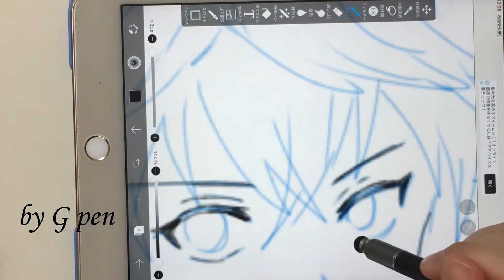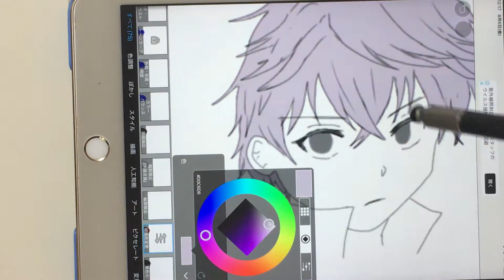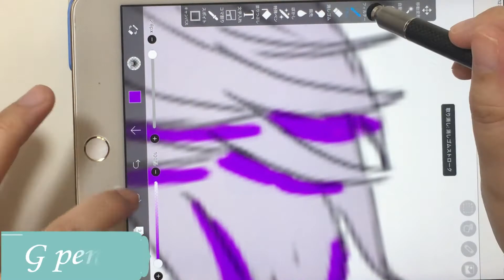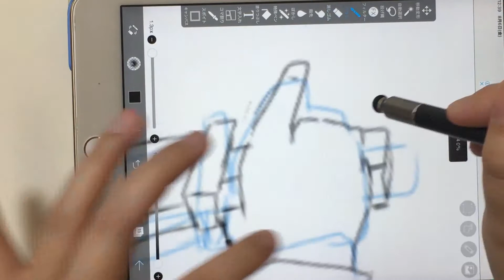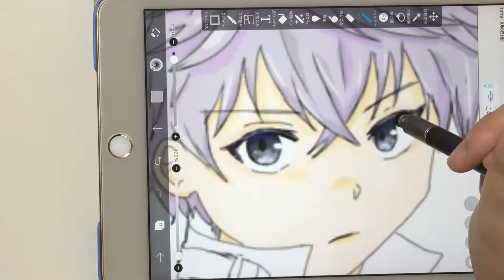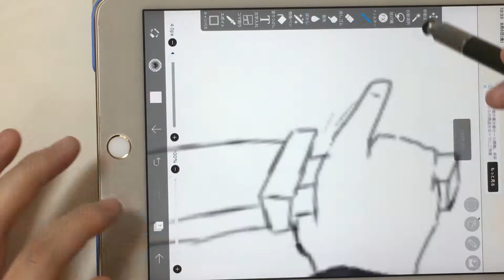How to draw Lugh in the World's Best Assassin by Ibis Paint